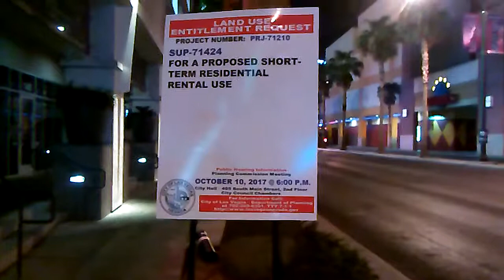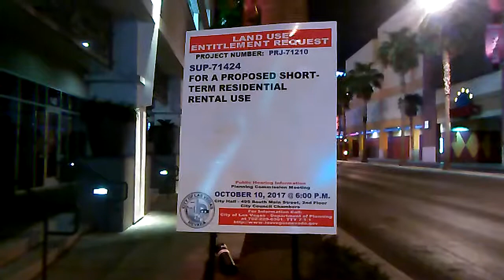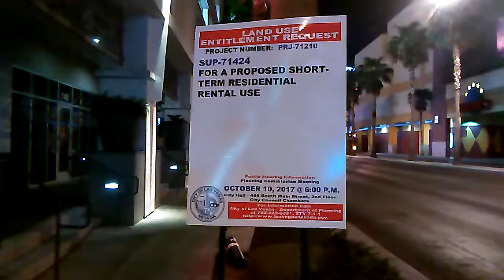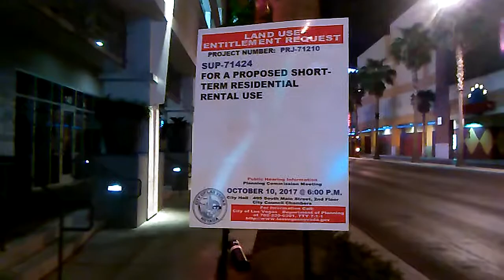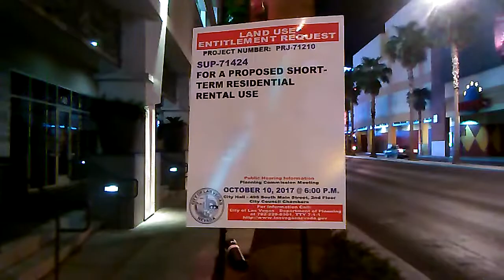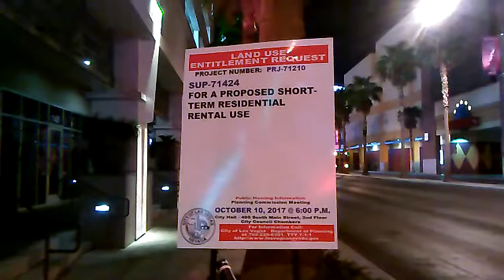short term rental: Party House.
some neighborhoods have complained about rental properties that have offered rent to people like about a week or two.